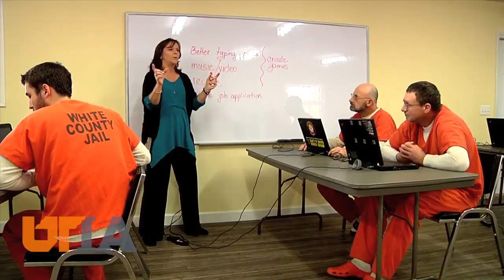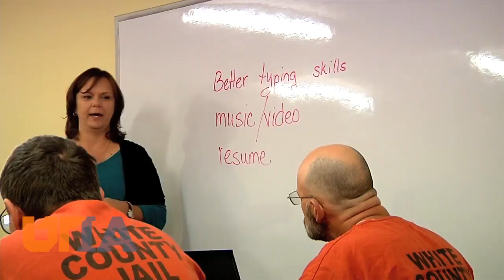Inmate Training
When someone is released after serving time in prison, there's always hope they won't repeat their crime and return to jail. That's the idea behind a rehabilitation program in one Tennessee community, taught by UT Extension and local volunteers.